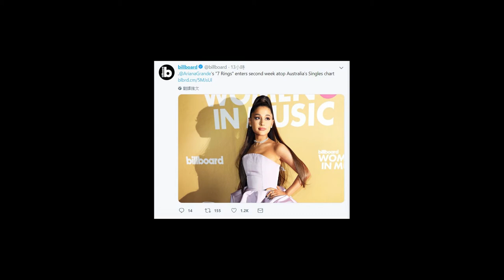女神很猛的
贊助女神 讚嘆女神

是音樂讓我找到了生活的方法。
甚解脫。
這裡看不到最好的剪輯技術 但能看到熱情的我😁